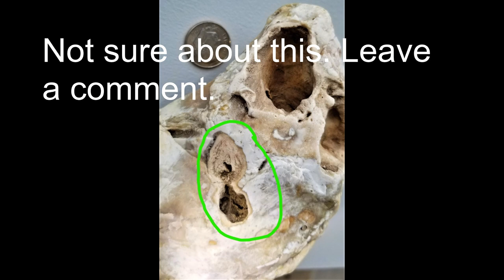Coming To A Creek Near You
Creek, lake, stream, field...whatever.  Rockhounding Eagle Creek in Central Indiana. Rocks, fossils, and cleaning up a little bit of the trash in the creek.  It can be surprising what erosion uncovers for the regular creekwalker.